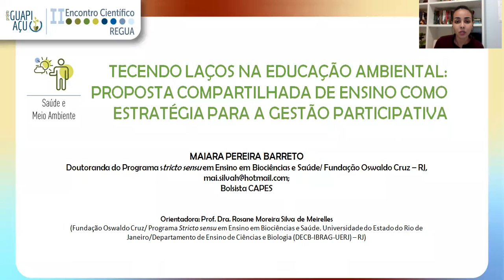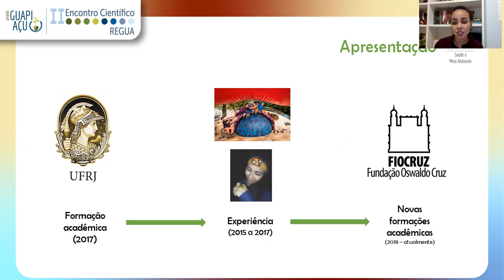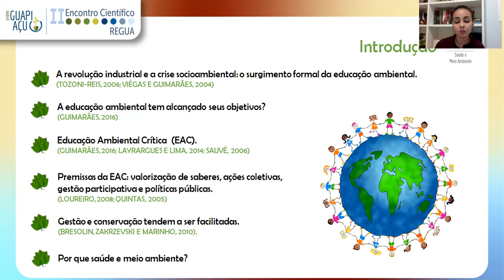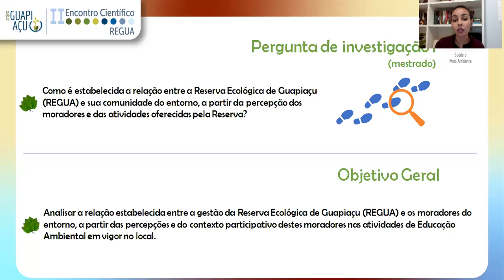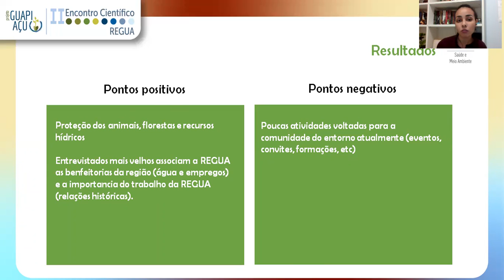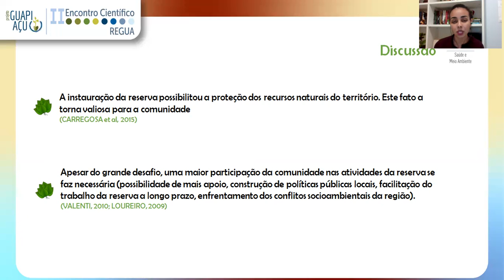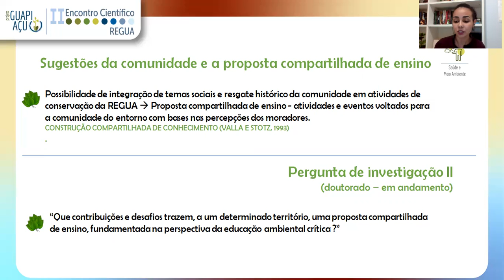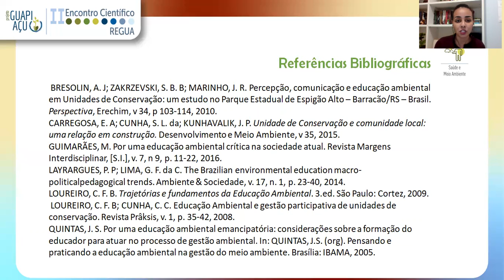TECENDO LAÇOS NA EDUCAÇÃO AMBIENTAL - Maiara Barreto